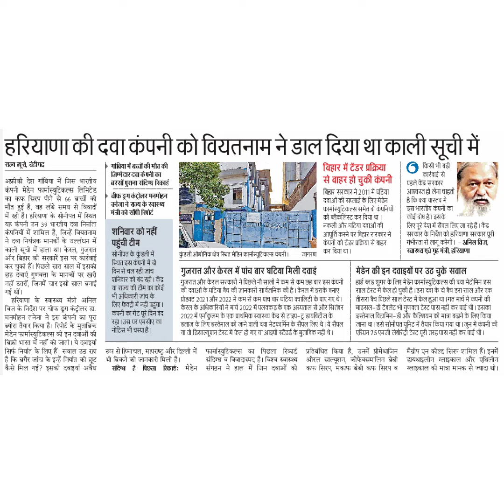हरियाणा की दवा कंपनी को वियतनाम ने डाल दिया था काली सूची मेंराज्य ्यूये चंडीग्ढगांबिया में बब्तं की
हरियाणा की दवा कंपनी को वियतनाम ने डाल दिया था काली सूची में
राज्य ्यूये चंडीग्ढ
गांबिया में बब्तं की मौत की
जिम्मेदार दवा कंनी का।
अप्रीकी देश गांब्रिया में जिस भारतीय बरसों पुराना संदिश्य रिका्ड
कंपते मेडेन फार्मास्यूटिकल्स लिमिटेड
का कफ सिरप पीने से 66 बच्चें की
मौत हुई है, वह लंबे समय से विवादों
में रही है। हरियणा के सोनीपत में स्थित
यह कंपनी उन 39 भारतीय दवा निर्माता
कंपनियों में शमिल हैं, जिन्हें वियतनाम
ने दवा नियंत्रक मानकों के उल्लंघन में
काली सूच में डाला था। केरल, गुजरात
और ब्रहार की सरकारें इस पर कार्रवाई
कर चुकी हैं। पिछले सत सल में इसकी
छह दवाएं गुणवत्ता के मानकों पर खरी
नहीं उतरीं, जिनमें चार इसी साल बरनाई
| हरियाणा के स्वास्थ्य मंत्री अनिल
विज के नि्देंश पर चीफ डग कंट्रोलर डा.
मनमोहन तनेजा ने इस कंपनी का पूरा
ब्योरा तैयार किया है। रिपोरट के मुताबिरिक
मेडेन फा्मास्युटिकल्स की इन दवाओं की
बिक्री भारत में नहीं की जाती। ये दबाइयां
सिर्फ निर्यात के लिए हैं। सवाल उठ रहा
है कि बगैर जांच के इन्हें नि्यांत की छूट
कैसे मिल गई? इसकी दवाइयां अवैध
वीफ ड्गकंद्रोतर मनमोहहन
तनेजा ने राज्य के स्वास्थ्ध
मंत्री को साँपी खिोर्ट
शनिवार को नहीं
पहुंची टीम
सोनीपत के कुंडनी में
स्थित इस कंपनी में दो
दिन से चल रही जांच
शनिवार को बंद रही। केंद्र
या राज्य की टीम का कोई
भी अधिकारी जांच के
लिए फैक्ट्रीमें नहीं पहुंचा।
कंपनी कागेट पुरे दिन बंद
रहा। उस पर एमसीए का
नोटिस भी चरस्या है
विहार में टैंडर प्रक्रिया
से बाहर हो चुकी कंपनी
बिह्ार सरकार ने2011 में घटिया
दवाओं की साप्लाई के लिए मेडेन
फार्मास्यटिकल्स समेत दो कंपनियों
को बलैकलिस्ट कर दिया था ।
नकली और घटिया दवाओं की
आपुर्ति कसने पर विहार सरकार ने
कंपनी को टेंइर प्रक्रिया से ाहर
कर दिया थ
किसी भी बड़ी
|कार्रवाई से
पहले केंद्र सरकार
आश्वस्त हो लेना चाहती
है कि क्या वास्तव में
इस भारतीय कंपनी का
कोई दोष है। इसके
लिए परे देश में सैपल लिए जा रहे हैं। केंद्र
सरकार के नि्देश को हरियाणा सरकार पूरी
गंभीरता से लागू करेगी। - अनिल विज
स्वास्थ्य एवं ह मंत्री हरियाणा
मेडेन की इन दवाइयों पर उठ चुके सवाल
हाई लड शुगर के लिए मेडेन फार्मास्यूट्िकल्स की दवा मेटोमिन इस
साल टेस्ट में फेल हो चुकी है।इस दवा के दो बैच इस साल और एक
तीसरा वैच पिछले साल टेस्ट में फेल हुआ था ।गत मार्च में कंयनी की
माइसल-दी टैवलेट भी गुणवत्ता देस्ट पास नहीं कर पाई थी। इसका
इस्तेमाल विटामिन- डी और कैल्शियम की मात्रा बढ़ाने के लिए किया
जाना थ।इसे सोनीपत यूनिट में तैयार किया गया था। जून में कंपनी की
एस्प्रिन 75 एमजी लेबोरेट्री टेस्ट पूरी तरह पास नहीं कर पाई थी।
कुडली औ्ोगिक क्षेत्र स्थित मेडिन फार्मस्यूटिकल्स कंपनी।
जागरण
गुजरात और केरल में पांच बार घटिया मिली दवाई
गुजरात और केरल सरकारों ने पिछले नौ सालों में कम से कम छह बार इस कंपनी
की दवाओं के घटिया वैच की जानकारी सार्वजनिक की है। केरल में इसके बनाए
प्रोडक्ट 2021और 2022 में कम से कम पांच वार घटिया क्वालिटी के पाए गए थे।
कैरल के अधिकारियों ने मार्च 2022 में पलक्कड़ के एक अस्पताल से और सितबर
2022 में एनाकुलम के एक प्राथमिक स्वास्थ्य केंद्र से टाइप-टू डायविटीज के।
इलाज के लिए इस्तेमाल की जाने वाली दवा मेटफार्मिन के सैपल लिए थे। ये सैपल
या तो डिसाल्यशन टेस्ट में पफैल हो गए या आइपी स्टैंडर्ड के मृताबिक नहीं थे।
मैग्रीप एन कोल्ड सिरप शामिल हैं। इनमें
संदिग्ध व विवादस्पद है। विश्व स्वास्थ्य औरल साल्यूशन, कोफेक्समालिन बेबी डायथाइलीन ग्लाइकाल और एथिलीन
संदिग्व है पिछता रिकार्ई; मेडेन संग्ठन ने हाल में जिन दवाओं को कपफ सिरप, मकाफ बेबी कफ सिरप व ग्लाइकाल की मात्रा मानक से ज्यादा थी।
रूप से हिमाचल, महाराष्ट्र और दिल्ली में
भी बिकने की जानकारी मिली है।
फार्मास्यिटिकल्स का पिछला रिकार्ड
प्रतिबंधित किया है, उनमें प्रोमेथाजिन